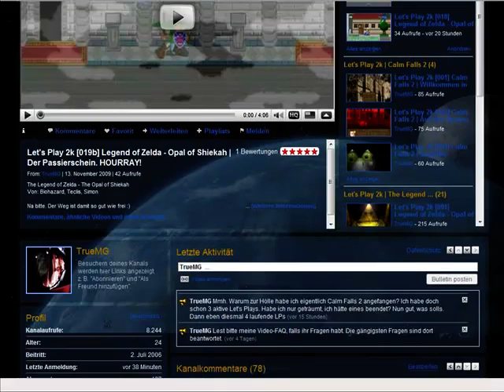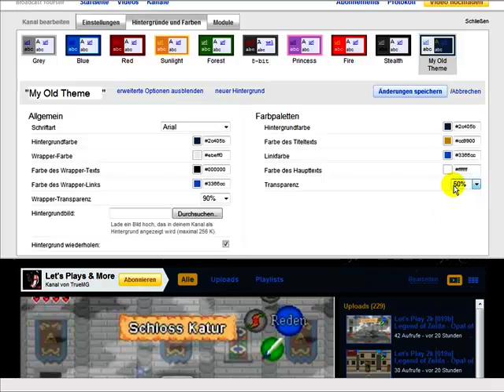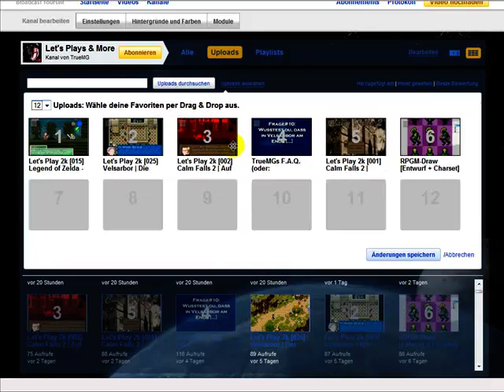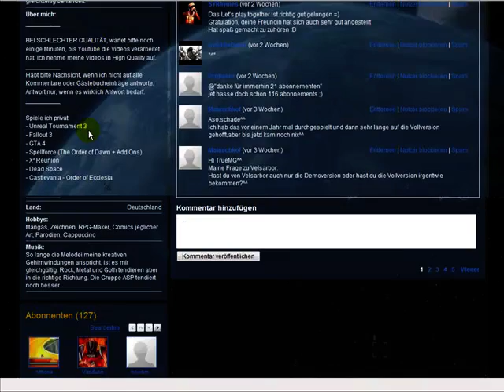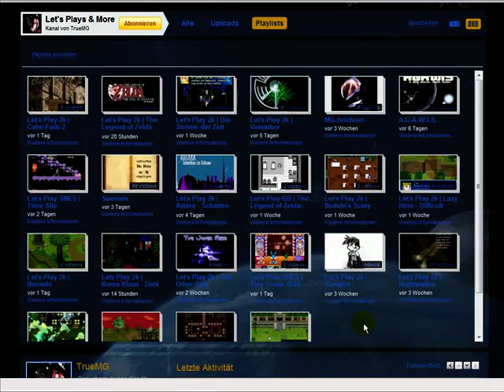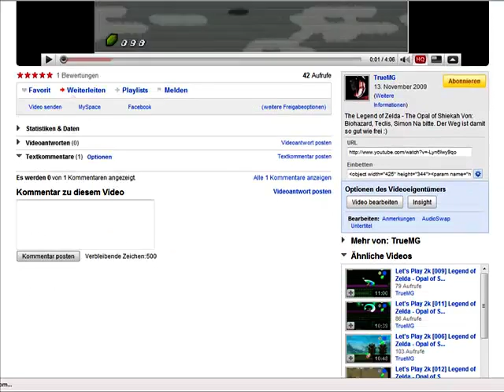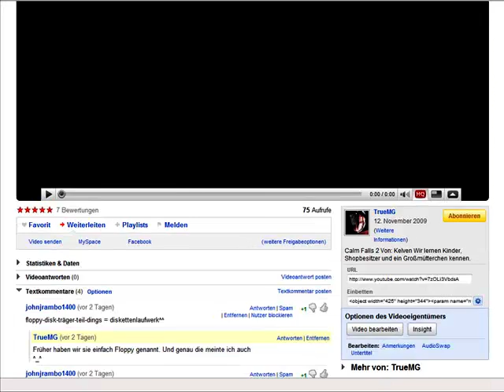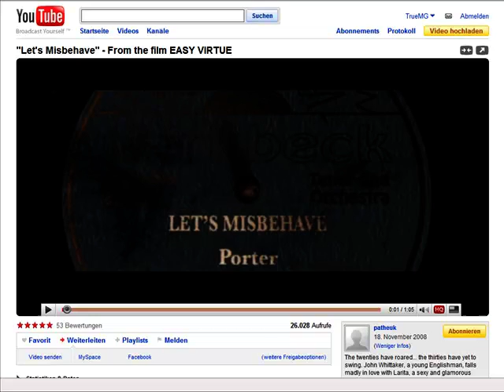Neues Youtube-Channeldesign - Eigentlich ganz okay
Natürlich habe ich auch Kritik. Aber so schlimm, ist es ja nun wirklich nicht. Bei Manchen kommt es mir so vor, als würden sie nur "NEIN" schreien, weil es die Anderen auch tun. Dabei kommt das alte Design nicht wieder, egal wie laut ihr seid (ich würde es als Besitzer von Youtube auch nicht anders machen). Entdeckt also lieber die Möglichkeiten und arbeitet mit dem, was ihr bekommt.
Ich habe auch ein paar nützliche Hinweise integriert, die die Bedienung des neuen Channeldesigns erleichtern.